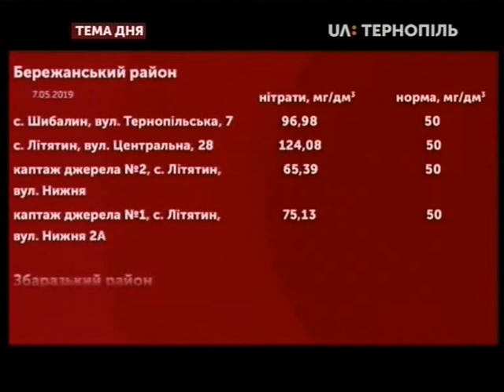Тема дня - Через зливи вода стає непридатною